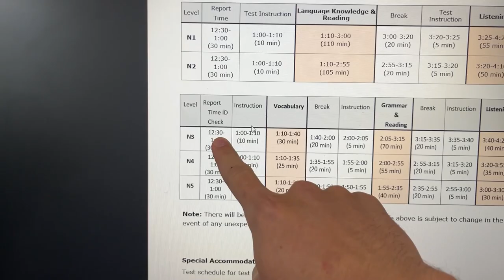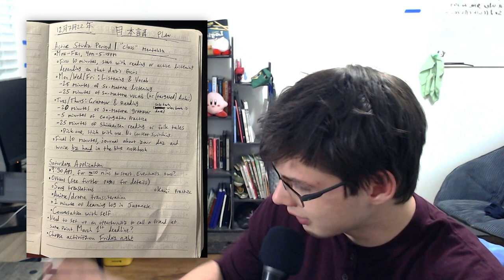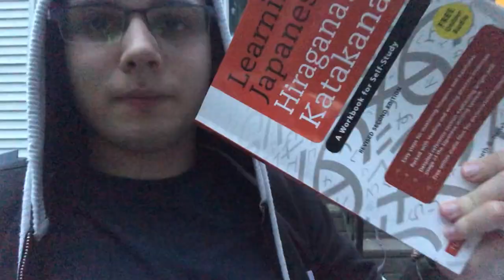So I Took the JLPT N3... (Japanese Learning Log 15)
Here's my 'ol written plan for what's next after taking the JLPT N3. Lot of words, we'll see how the action carries through- until the next one! (featuring hard to read thumbnail...)

🎬 My Videos
I am focusing a lot on productivity, educational, and typing videos, from language learning and linguistics to game design and computer science, but have the occasional split here and there. You'll also find a handful of lifestyle vlogs about life in Seattle!

🔖 Chapters
00:00 - JLPT Exam Day Commentary
02:41 - Immediate Reflections on JLPT N3
05:07 - The Plan Going Forward
12:11 - My Most Important Realization
15:03 - First Day’s Execution